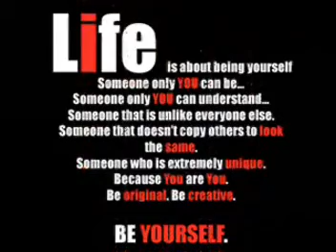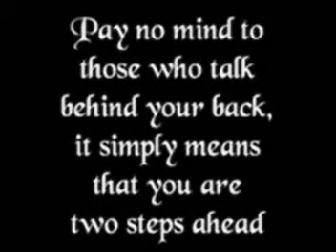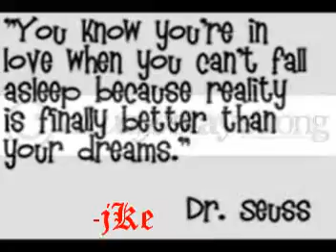Tumi Tumi Tumi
clubm8? shots?..